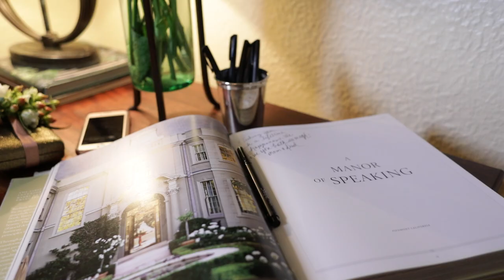Alan & Julie Williams Wedding Film | Monroe, LA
The highlight film for Alan & Julie's wedding in Monroe, LA on May 18, 2019.

Video production provided by Jansen Nowell, Emerald McIntyre and Chelsea Jones of Jansen Nowell Photo & Video Co.